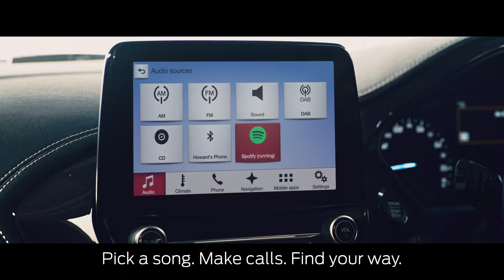The All-New Fiesta : Comfort & Convenience